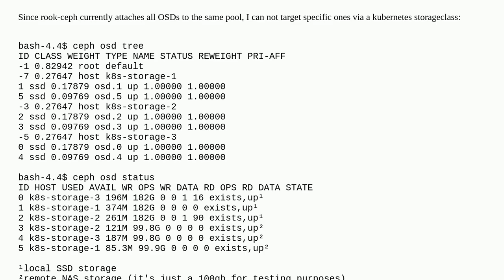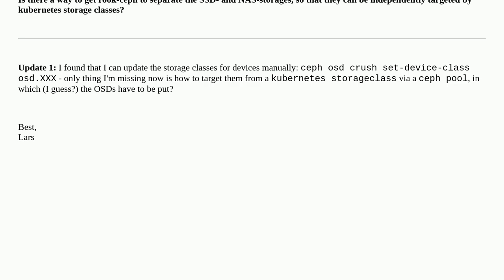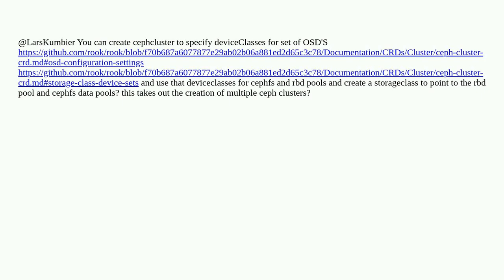Kubernetes Rook-Ceph: different pools for different use-cases?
A special thanks goes out to the awesome community

  rook ceph kubernetes